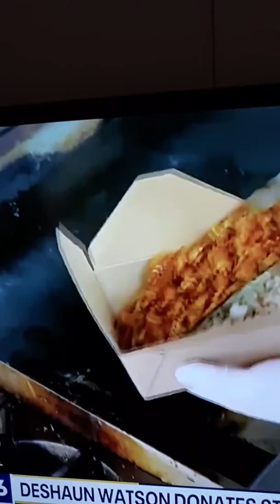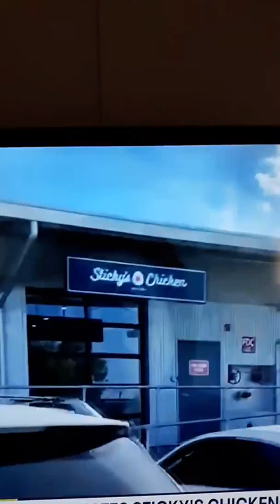DESHAUN WATSON DONATES STICKY'S CHICKEN MEALS TO NURSES